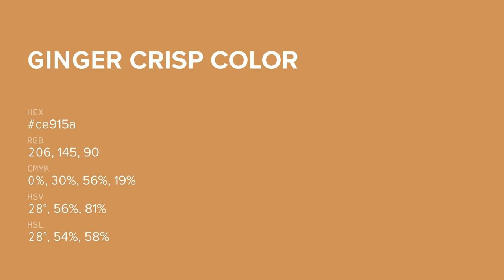Ginger Crisp color ce915a hex color - Orange color - Cool color ce915a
What color is Ginger Crisp ? ce915a hex color - Orange color - Cool color ce915a

Hex ce915a Color Code is also known as Ginger Crisp color.

Hex ce915a Color code in RGB color code model is created after adding 80.78% red color, 56.86% green color and 35.29% blue color.
Hex ce915a Color code in CMYK color (process color) code model is generated after subtraction of 0% cyan, 29% magenta, 56% yellow and 19% black.